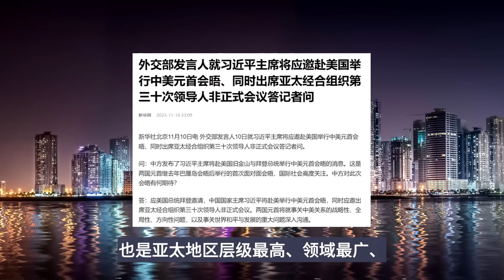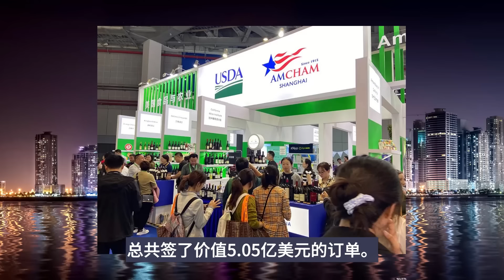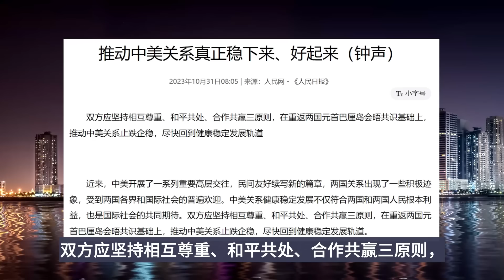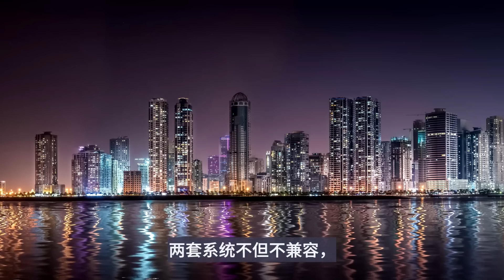重磅信号，中美缓和